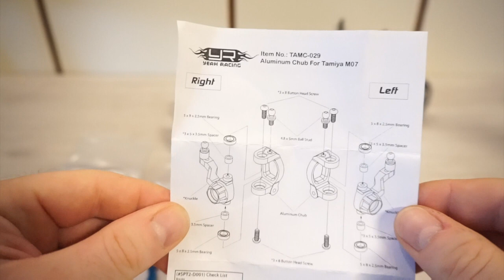Project Tamiya M-08 RWD Drift -- Yeah Racing upgrade with M-07 parts Ep:5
Chassi: Tamiya M-08 Concept
Changeable wheelbase: 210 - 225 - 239mm.
Body : Tamiya Mazda MX-5 / Miata / Roadster ND ( ND5RC )
Wheels: MST GD-S LM offset changeable
Tires: MST AD Realistic Tire
obitronic Razer Ten 4000KV Brushless Combo

In this video, the M-08 gets Yeah Racing upgrade parts
from a Tamiya M-07 Chassi.
They fits perfect on the M-08 Chassi.

In diesem Video erhält der M-08 Yeah Racing-Upgrade-Teile
von einem Tamiya M-07 Chassi.
Sie passen perfekt auf den M-08 Chassi.

regards DRFT